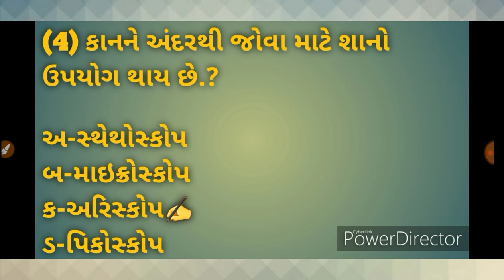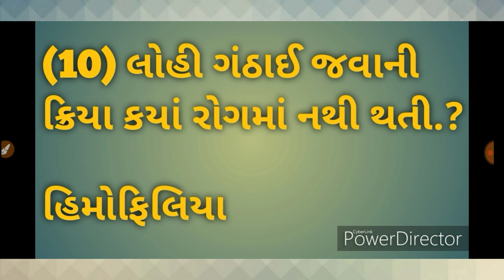Mphw/fhw#study Material First Video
Mphw/fhw/S.I/Leb.tech material